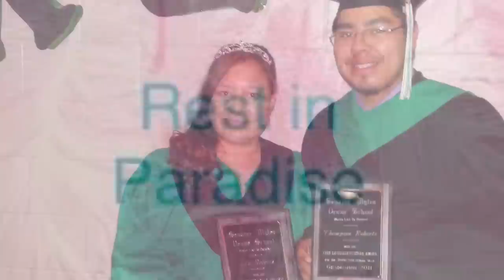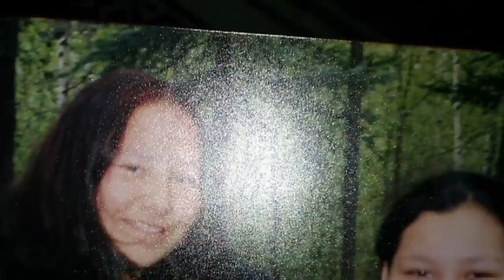In Memory of Ida Roberts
Our sis was a warrior, fought for 9 years (dialysis). Her life was cut short only at the age of 28. Rest in Paradise Ida.